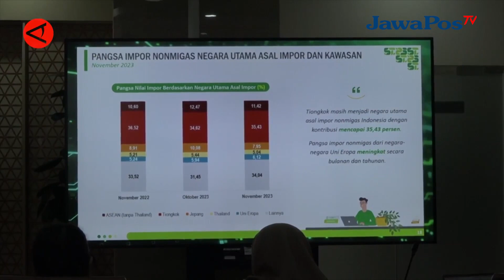BPS NERACA PERDAGANGAN INDONESIA SURPLUS || BERANDA NUSANTARA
Badan Pusat Statistik (BPS) mencatat, neraca perdagangan barang
Indonesia periode Januari-November 2023 surplus 33,63 miliar dolar Amerika Serikat. Deputi Bidang Statistik Distribusi dan Jasa BPS Pudji Ismartini, Jumat (15/12), mengatakan perdagangan barang kembali mengalami surplus selama 43 bulan secara beruntun sejak Mei 2020.